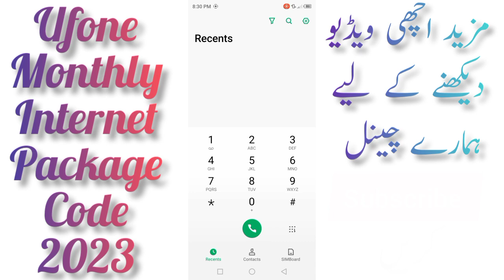Ufone 30GB New Monthly Internet package 2023|Ufone internet package code|Technical Bhgdadi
Ufone monthly internet package 2023|Ufone internet package|Ufone internet packages|Ufone sasta internet package